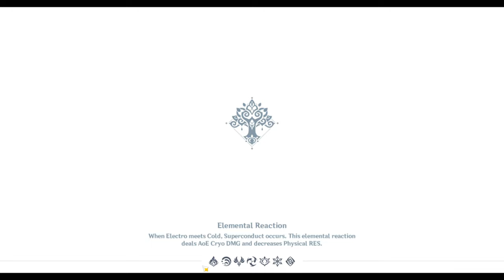Casually Playing Some Quests! | Genshin Road To Ar60 [ Part 61 ]